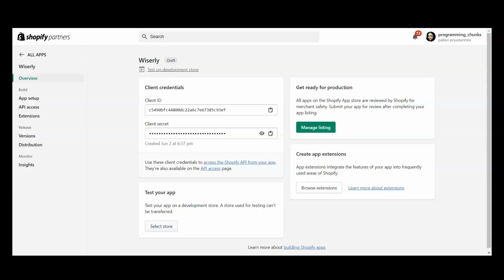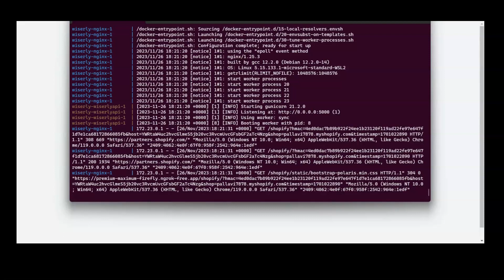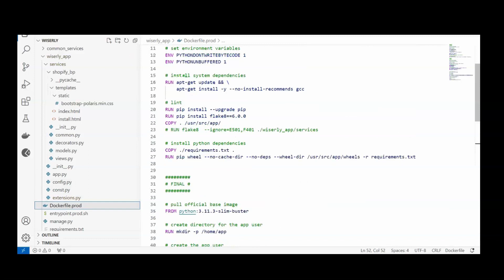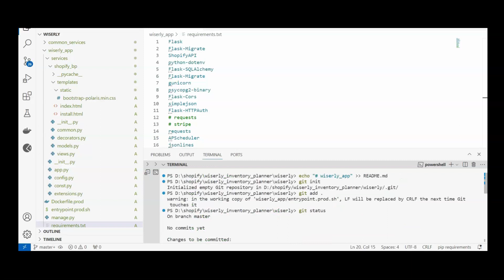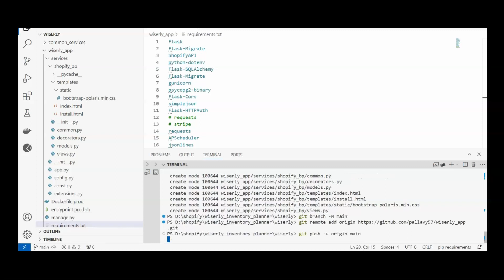Build a Production Ready Shopify App in Python - My Next Project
On the verge of starting a new project - a production ready Shopify public app. In this video, I am giving sneak peak of the initial set up for the app. It's build in Flask- a python framework.

More is to come!

.Inventory planner business logic (researching on that now)
.Everything that included in inventory planner test app
. Log centralization with Elasticsearch, Logstash, Kibana set up
. App Monitoring Using Prometheus and Grafana
. Caching using Redis, Webhooks
.Single page UI frameworks - using Jinja
.Database DDL, DML s
Did I miss something ? Let's c